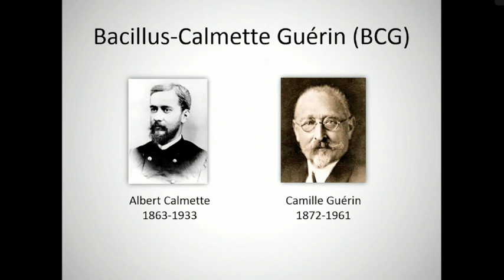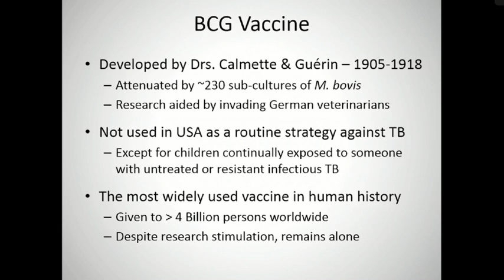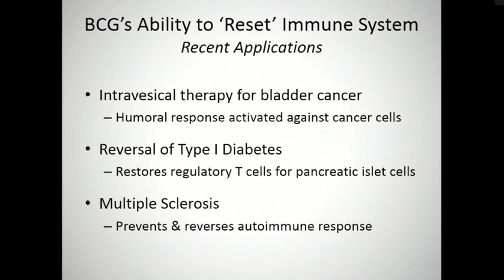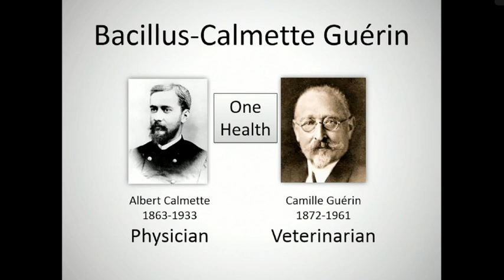BCG Vaccine history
The BCG Vaccine could be a miracle for those with Type 1 Diabetes. Safe and used world wide as a TB vaccine. FDA approved Phase 2 clinical trial being conducted at Massachusetts General Hospital.